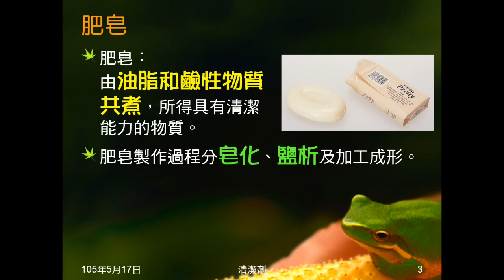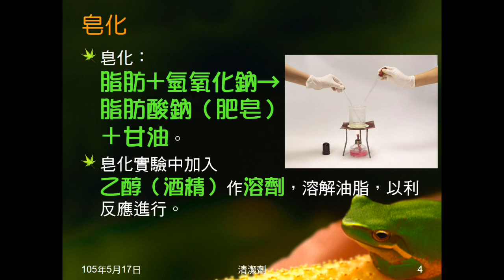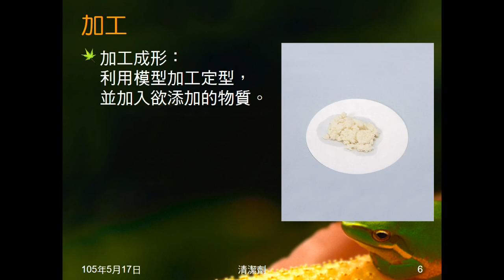104學年國二理化＿有機化合物11：何謂清潔劑；肥皂與製程；合成清潔劑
說明何謂清潔劑。說明皂化、鹽析、加工成形。簡介合成清潔劑。